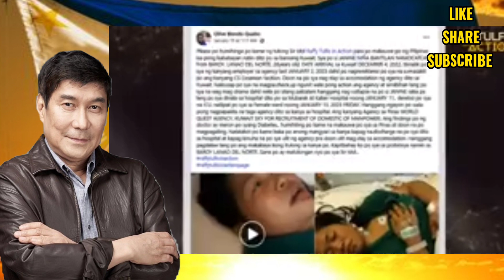OFW SA KUWAIT TINULUNGAN NI IDOL RAFFY TULFO l ALAMIN @gardenatv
SALAMAT PO SA PANONOOD GUYS,...
WAG NYO PO KALIMUTAN PANOORIN LAHAT NG VIDEO, AT MARAMING SALAMAT
SA PATULOY NA PAGTANGKILIK SA AKING MALIIT NA CHANNEL GUYS
PAGPALAIN KAYO NG POONG MAY KAPAL.

MARAMI PA PO AKONG BAGONG UPLOAD GUYS, VISIT AND...
"OPEN THIS LINK FOR MORE VIDEOS " @gardenatv
GARDENATV 🌈☀ thanks guys